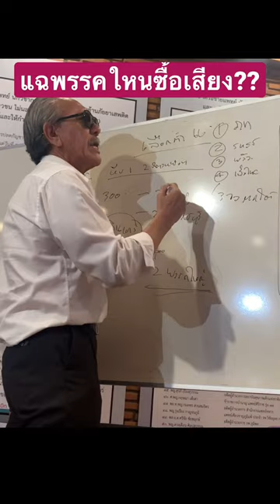ชูวิทย์แฉ พรรคใหนซื้อเสียงอันดับ 1